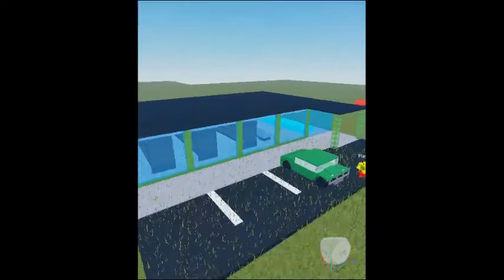tornado emergency in roblox studio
rip cities and why the roof almost kill 2 cities in the car